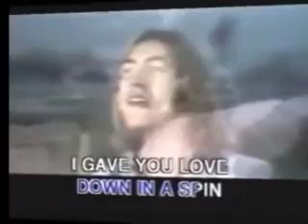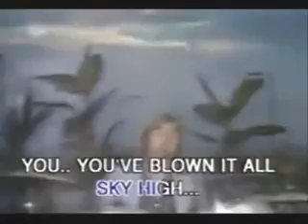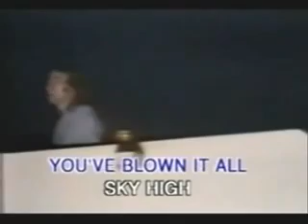Jigsaw - Sky High -- [original STEREO]